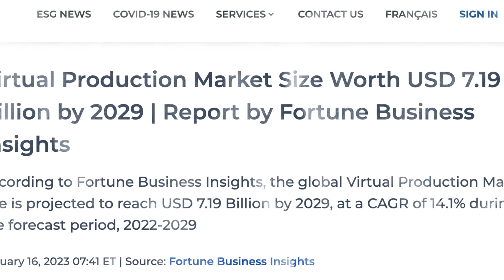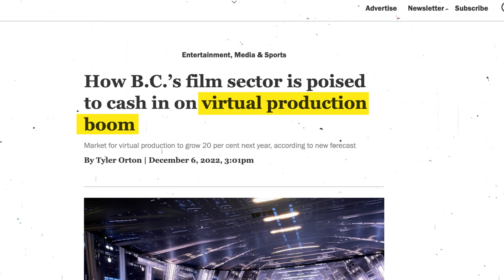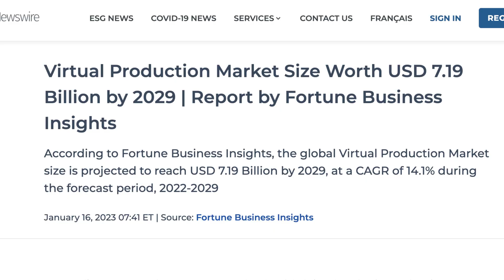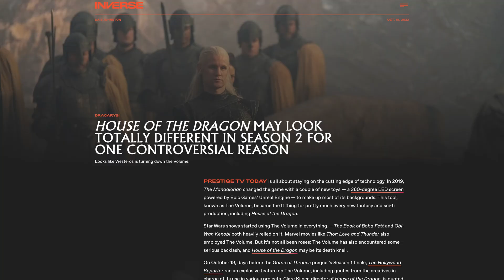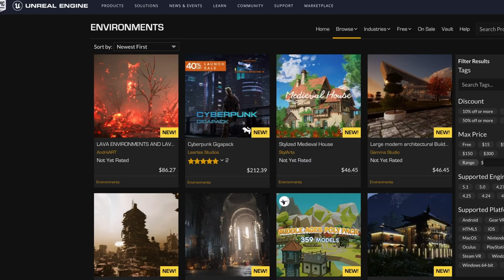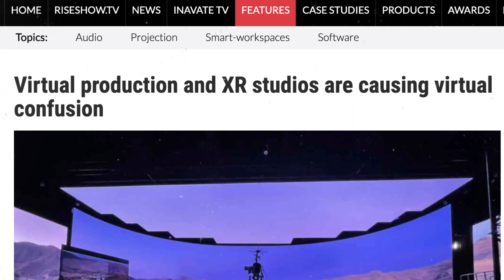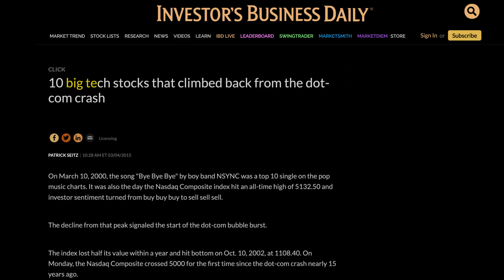Is Virtual Production the Next Tech Bubble?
Virtual production has gained a ton of traction in recent years, but is it here to stay? In this video, we answer the question on everyone's mind - is virtual production the next tech bubble?

Tech We Want, "How To Build a Video LED Wall, XR Stage and Virtual Production!"

In this video, we cover the fate of everything XR Virtual Production-- from green screen studio builds to ICVFX on an LED wall.

The future of Virtual Production will affect everyone involved in the industry- whether you're a filmmaker, an Unreal Engine (UE5) user, software developer, or a tech enthusiast.